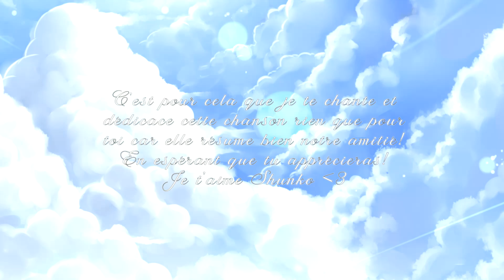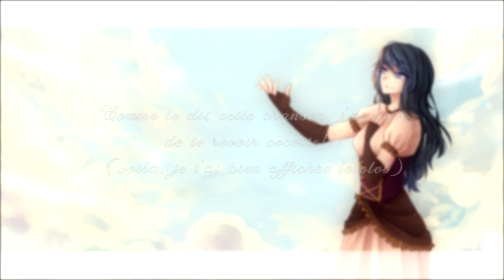【Sayu】Post-Script 【Gift for Shunko♥】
►--ENG--◄

Dear Shunko, everything that I wanted to say is in the video ♥ Love you so much cutie ♥ I'm soooooo happy to know you, really '-'
I did a cover of Post-script because I want to see you again so muuuuuuuuuuuuuuuuuuuuuuuch ♥

Hope you guys will like this cover!!!

►--FR--◄

Chère Shunko, tout est dis dans la vidéo ♥ Je te neeeeeeem ma femme! ♥ Je suis trop contente de te connaitre!
J'ai fais ce cover de Post-script parce que je veux trop qu'on se revoiiiiiiiiiiiiiiiiiiiiiit encore!!! (La JE c'était trop rapide :'( et puis la Jam on s'est juste aperçu 15min :() )
Mdrrrr j'ai l'impression que je te redis tous ce que je t'avais déjà dis dans la carte xDDDD

J'espère que vous aimerez ce cover en tout cas :)

►--Crédits--◄

Shunko (go check her page please!!!)